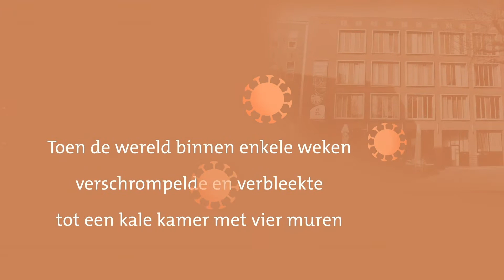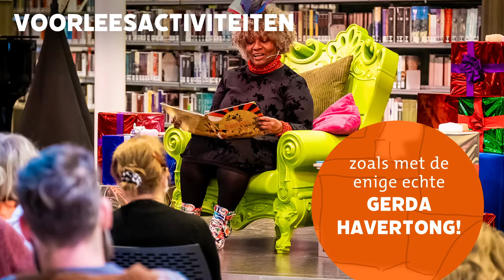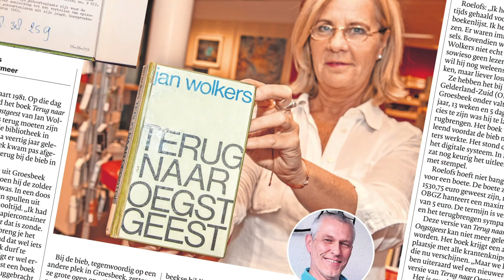De Bibliotheek Gelderland Zuid in 2020!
Het jaar 2020 stond in het teken van het coronavirus. Ook wij moesten een aantal keer onze bibliotheken sluiten. Maar het bood ook nieuwe kansen. We boden creatieve oplossingen om leesplezier, het ontwikkelen van taal- en digitale vaardigheden én culturele verrijking te blijven stimuleren. Want juist in deze tijd was er behoefte aan lezen en ontspannen, ontmoeten, ontdekken en ontwikkelen. En dat kan op vele manieren. Bekijk ons filmpje over een bijzonder jaar!

Kijk voor het hele jaarverslag van de Bibliotheek Gelderland Zuid op